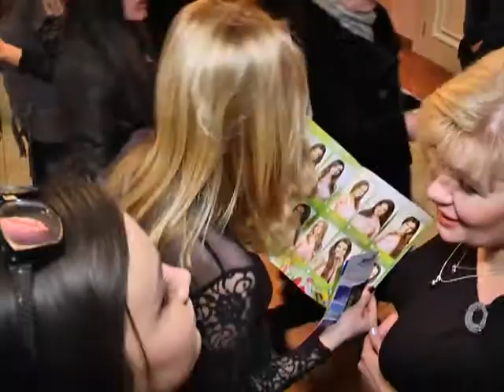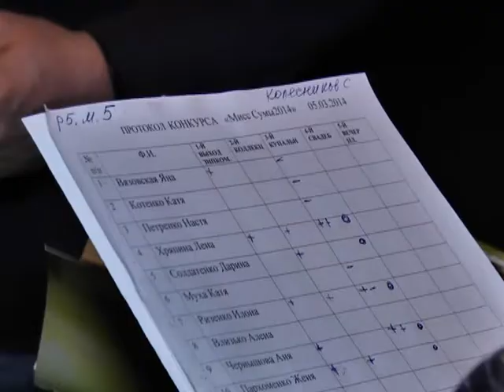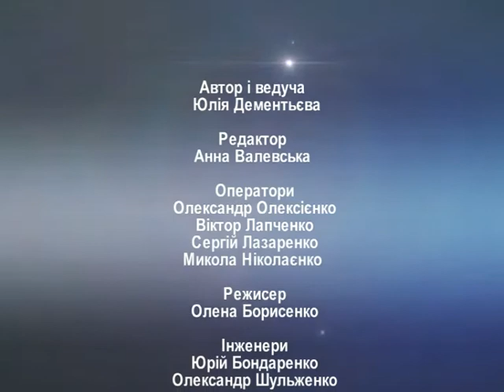Міс Суми 2014. Фінал